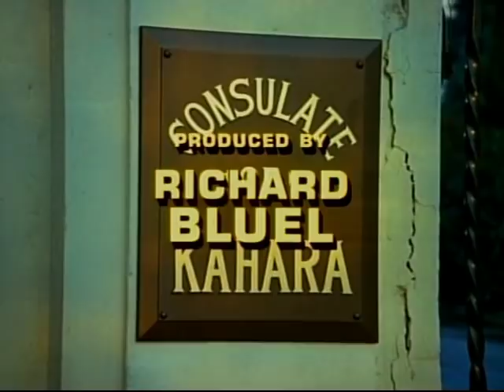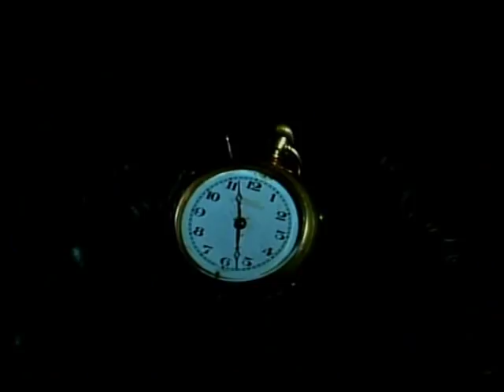The Green Hornet - 22 - Trouble For Prince Charming